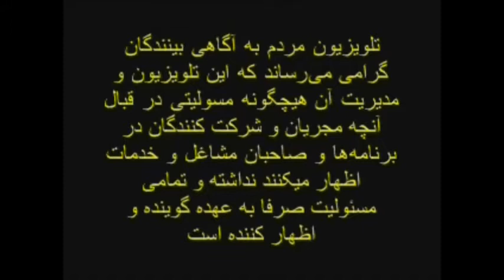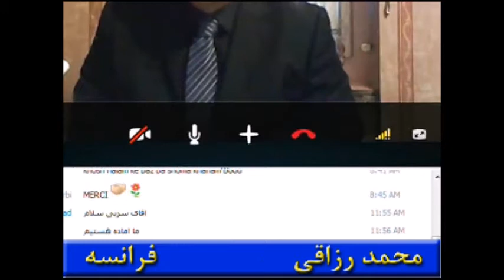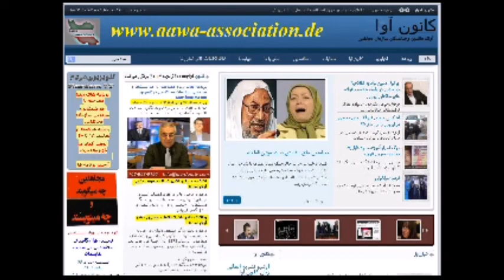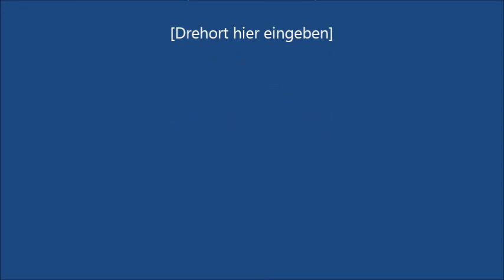Ex-Mojahedin * Mohammad Razzaghi * 10 Jan. 2014 * AAWA-Association.de * MardomTV.com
کانون آواجمعه10ژانویه 2014 برگزارکرد
روزجمعه 10 ژانویه 2014 برابر با 20 دیماه 1392 ساعت 12 ظهر بوقت واشنگتن - ساعت 18 بوقت آلمان وساعت 20:30 بوقت ایران

آقای محمد رزاقی فعال حقوق بشر ازفرانسه

درمورد موضع خانواده های اعضای اسیردر لیبرتی؛ موضع جدا شده ها در مورد جنگ مسلحانه ؛ وضعیت روحی و روانی اعضاء در داخل کمپ لیبرتی
بحث و گفتگو کردند.